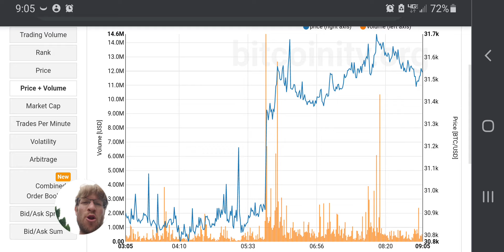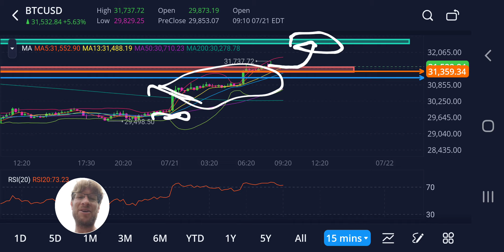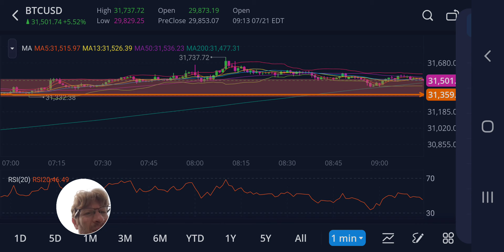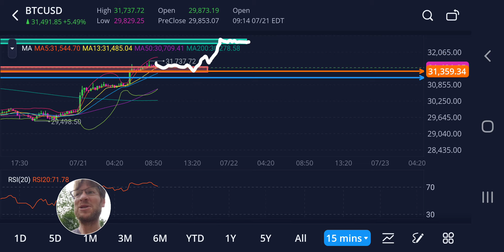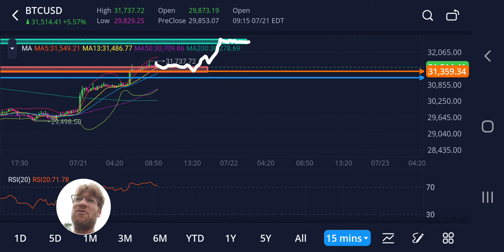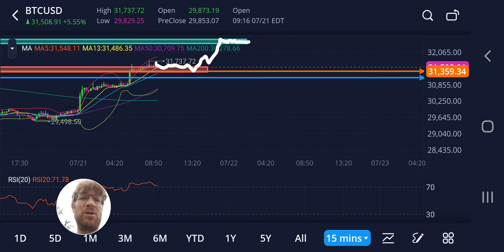July 21 BTC Projections Hit. Next target 32.34 or hold here? Accumulation over?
not financial just sort of what im thinking and actually doing